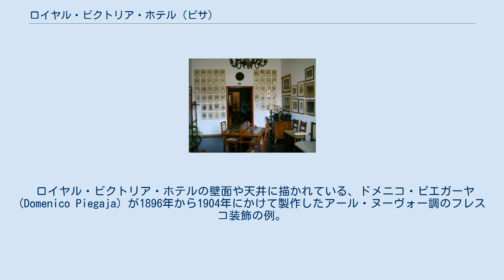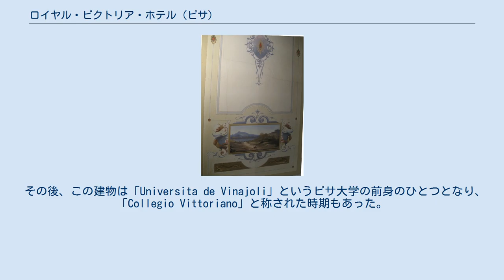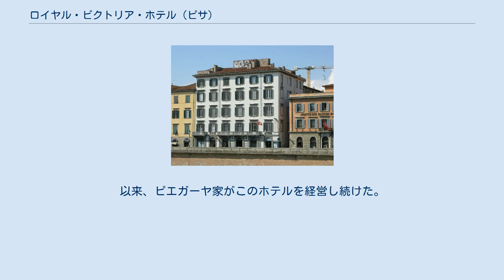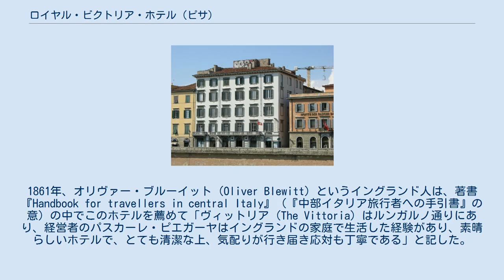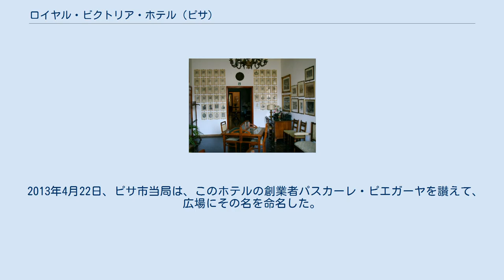ロイヤル・ビクトリア・ホテル (ピサ)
ロイヤル・ビクトリア・ホテル、2009年撮影。
 ルンガルノ・パチノッティの塔 (Torre del lungarno pacinotti)、通商「勝利の塔」は、ピサに残る中世の塔屋の中でも最もよい状態で保存されているもので、現在はロイヤル・ビクトリア・ホテルの建物と一体化しているため、ホテル・ヴィットリアの塔 (torre dell'hotel vittoria) とも呼ばれる。
 ロイヤル・ビクトリア・ホテルの正面、2014年10月撮影。
 ロイヤル・ビクトリア・ホテルの内部、2007年7月撮影。
 ロイヤル・ビクトリア・ホテルの壁面や天井に描かれている、ドメニコ・ピエガーヤ (Domenico Piegaja) が1896年から1904年にかけて製作したアール・ヌーヴォー調のフレスコ装飾の例。
第二次世界大戦中にこのホテルを接収したアメリカ陸軍は、装飾の上からペンキを塗って塗りつぶしたが、その後、時間をかけて修復が進められている。
 ロイヤル・ビクトリア・ホテル (Royal Victoria Hotel) は、イタリアのピサでアルノ川北岸の最も古い中世以来の地区にあるホテル。
このホテルを成す建物の中でも最も古い部分は、11世紀にワイン醸造ギルドが建てた塔屋で、当時は宿泊施設や本部事務所を備えた会館として建設されたものである。
 その後、この建物は「Universita de Vinajoli」というピサ大学の前身のひとつとなり、「Collegio Vittoriano」と称された時期もあった。
当時は、ピサがトスカーナで最も有力な都市であった時期で、地中海地方の各地にその通商圏や植民地が広がっていた。
 16世紀はじめにフィレンツェ共和国がピサを征服すると、この建物にあったタバーン (居酒屋)（宿屋を兼ねた居酒屋）が「勝利の宿」を意味する「ロカンダ・デラ・ヴィットリア (Locanda della Vittoria)」と称されるようになった。
 1837年、ルッカ公国籍で1794年生まれだったパスカーレ・ピエガーヤ (Pasquale Piegaja) が塔屋と付属の建物を買い入れ、かつての宿屋を改装して「ホテル・ロイヤル・デ・ラ・ヴィクトワール (Hotel Royal de la Victoire)」と称した。
以来、ピエガーヤ家がこのホテルを経営し続けた。
 パスカーレ・ピエガーヤは、若い頃にロンドン大学に学び、卒業していた。
ロンドンで働いていた頃、彼はイタリアへ旅行にでる金持ちの旅行者たちのためにトスカーナにおける旅程を編み、ヴィラを借りる手配をしたことがあった。
程なくして彼は、国際的な水準に見合ったホテルを経営する好機だと確信し、大学があり、ピサの斜塔があり、トスカーナ最初の鉄道が通っていた上、気候も海への近さも申し分ないピサが絶好の場所だと考えた。
 このホテルは、1860年代には、イタリアへとグランドツアーに赴く旅行者たちの間でよく知られた存在となっていた。
1861年、オリヴァー・ブルーイット (Oliver Blewitt) というイングランド人は、著書『Handbook for travellers in central Italy』（『中部イタリア旅行者への手引書』の意）の中でこのホテルを薦めて「ヴィットリア (The Vittoria) はルンガルノ通りにあり、経営者のパスカーレ・ピエガーヤはイングランドの家庭で生活した経験があり、素晴らしいホテルで、とても清潔な上、気配りが行き届き応対も丁寧である」と記した。
国外からの訪問客向けに用いられるホテルの名称は、徐々に変化し、ヴィクトリア朝を通して多数の英語圏からの旅行者が訪れたことから「ロイヤル・ビクトリア・ホテル (Royal Victoria Hotel)」と称されるようになっていったが、地元では今も「ホテル・ヴィットリア (Hotel Vittoria)」と呼ばれている。
 2013年4月22日、ピサ市当局は、このホテルの創業者パスカーレ・ピエガーヤを讃えて、広場にその名を命名した。
ピエガーヤ家は今も、5代目の世代がこのホテルを所有して、経営にあたっている。
 このホテルには、輝かしい有名な宿泊客が多数いたが、その中には、チャールズ・ディケンズ、チャールズ・リンドバーグ、ロックフェラー家の人々、エミール・ゾラなどが含まれている。